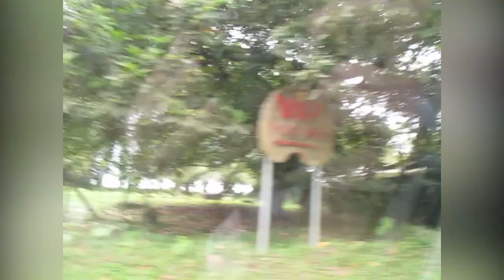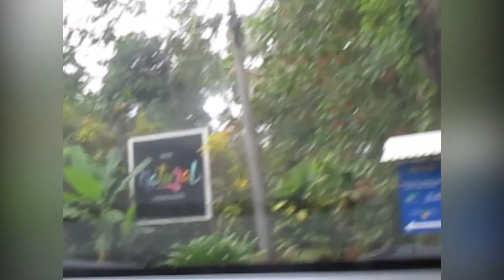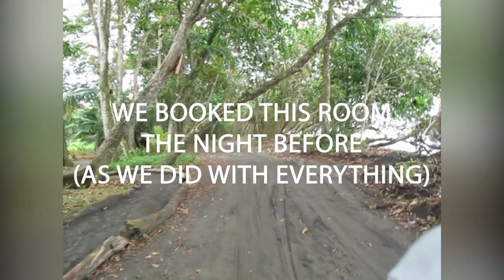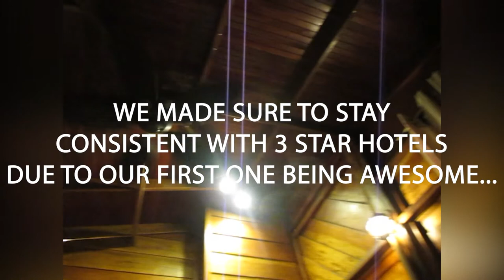(too many) BANANAS, BUTTS & BUSTED TAPS (Costa Rica Vlog // Limon & Puerto Viejo: Day 3 & Day 4)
As you will discover in this video... I HATE BANANAS! Always have and always will... I am mentally allergic to them... and I found it hilarious that (while going through all the footage for this particular vlog) EVERYTHING was BANANA!!! The forest along our drive, our hotel name, what the birds ate IN FRONT OF ME... I'm sorry but I gotta: THIS SH*T IS BANANAS! LOL

Anywho, this was day 3 and 4 of our trip and we took it to Limon and Puerto Viejo - on the Caribbean side of Costa Rica. It was absolutely gorgeous there - it rained basically the whole time - but it didn't matter because it was so warm. We swam in some real rough waters in front of our hotel - I am not a strong swimmer, and I also laugh when I'm nervous *apparently*, so there were some times I got swept away and was laughing too much to really swim myself to shore (or keep my head above water)... I just let the waves do what they wanted and prayed that I make it out alive! LOL I don't think we were supposed to swim in those waves but... we tourists.

The hotel we stayed in was Hotel Banana Azul - and that was such an awesome experience. Sure, we duped ourselves thinking we booked a room that had a TV (to occupy our attention at night - it got dark early as we went in February and we couldn't really go out and explore...), but we made the most of it. *We now know to look closer at pics we find of hotel rooms - a closet does not mean there is a TV!!!* But the shower and the busted taps is what comes to mind whenever I think of our trip - it still makes us laugh. That whole 'love shack' experience we had staying there was something I will forever cherish. The whole resort - with all the nature and open restaurant - was amazing. And the people there were super friendly, too - which always helps when you're a tourist.

The town was an interesting thing to experience, as well. We live in a fairly busy city - but that little town was CRAZY. It took forever to drive through and then not find a parking spot. We ended up driving back to our hotel, leaving the car there, and then walked back. We ate pizza ('cause we are Italians at heart anywhere in the world) and we ate... gelato... omg we ate mainly Italian food over there! LOL

Now I'm rambling... but we hope you enjoy this vlog - part 2 of our time in Puerto Viejo will be coming out next week... and you don't want to miss that fun! We go to a "park" and... well, you will see. ;)

Thanks again to my love, Jordan - if you watched the last vlog, you will already know that he surprised me for our 3 year anniversary with this trip (our anniversary is on Valentine's Day) - and if you haven't seen our last Costa Rica Vlog (and you need some escaping from reality yourself) please go ahead and indulge yourself. :)

OKAY! BYE!

CREDIT TIME

The "Oh, Hell No" meme was by Reggie COUZ on YouTube (Vine star)

*Also visit me on my Instagram @thisiscewell*